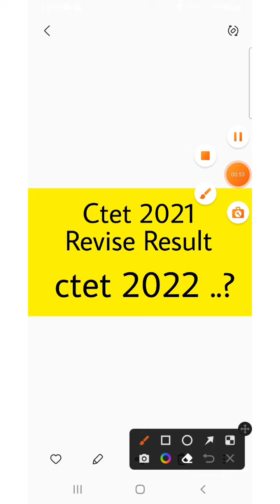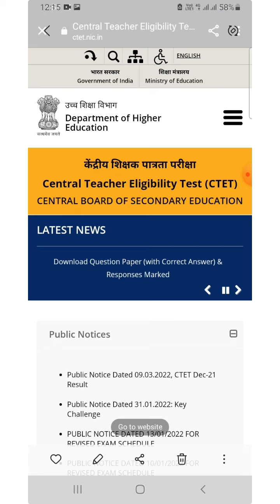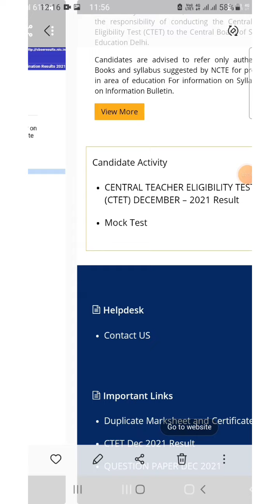CTET 2022 नंबर बढ़ाकर दोबारा result जारी / Fail students BIG BREAKING NEWS 😁😁🙏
CTET 2022 FAIL STUDENTS | CTET फेल students के लिए अच्छी ख़बर

 ctet 2022 new update
ctet fail students
 ctet fail student k liye achi khabar
 ctet wale chhatron ke liye acchi Khabar
ctet Mein fail ho jane ke bad Kya Karen
ctet ke bad Kya Karen
CTET result announced
CTET result declared
CTET 2022

Ctet फेल छात्र कैसे पास होंगे | CTET Fail students kya kare

Ctet Fail students update | CTET Fail students kya kare

हेलो दोस्तो आज की इस वीडियो में मैंने आपको बताया है कि जो भी छात्र सीटेट में फेल हो गए हैं उनको आगे क्या प्रतिक्रिया करनी है कि जिससे वह पास हो जाए अगर आपको वीडियो आप की जानकारी वाली लगी हो वीडियो पसंद आई हो तो प्लीज इसे लाइक करें शेयर करें और अगर आप मेरे चैनल पर नहीं है तो इसे सब्सक्राइब करना ना भूले

ctet fail students
ctet me fail student kya kare
 what to do ctet students
CTET fail students update

CTET Final answer key

ctet 2022 result kaise download Karen kare

IN THIS VDO I SAID

how to download CTET Original certificate from digilocker
CTET certificate kaise download Karen
CTET marksheet and certificate digilocker Se Kaise download Karen
CTET certificate digilocker process mobile se CTET ka certificate kaise download Karen
ctet 2021 ka original marksheet digilocker Se Kaise download Karen
CTET Original certificate download from digilocker
problems in downloading CTET certificate
how to download CTET certificate 2021
CTET original marksheet download from digilocker
digilocker ctet certificate kaise download Karen
CTET digilocker
digilocker per account kaise banaen
digilocker kaise use Kiya jata hai how to use digilocker app in Hindi digilocker kaise use Karen digilocker kya hai
digilocker App kya hai
Digilocker app mein document Kaise upload Karen
digilocker App se CTET ka certificate kaise download Karen
digilocker app kaise use Karen digilocker Mein account kaise banaen
digilocker se marksheet Kaise nikale

ctet result declared
ctet result announcement
ctet 2022
ctet result 2022
ctet result
ctet result kaise check kare
ctet result kaise dekhe
ctet final answer
ctet result 2022
ctet 2022 result kaise dekhe
ctet kitne bonus marks milege
ctet 2022 result date
ctet result out
ctet final result
ctet final answer
CTET RESULT2021

@The Helping Site